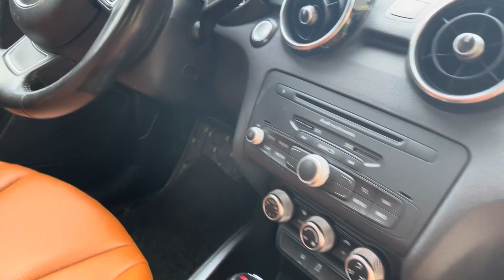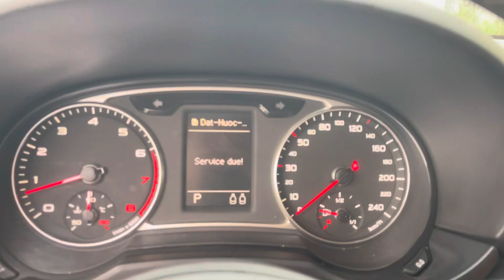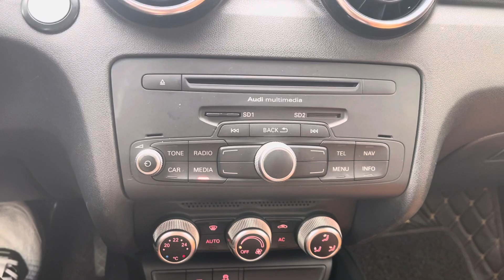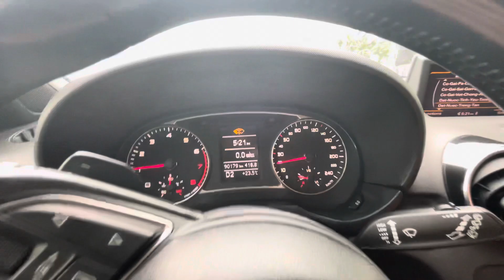Xe hơn 1 tỷ. Giảm còn 335 triệu cho audi a1 thể thao 2010 0358.286.286